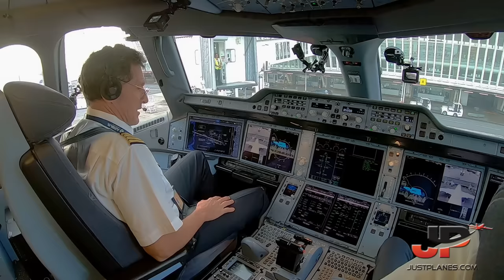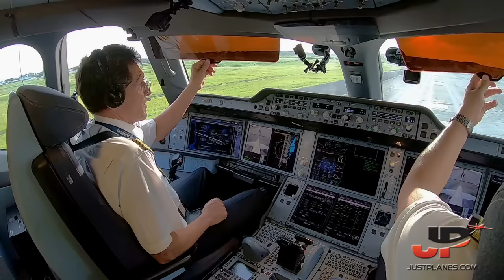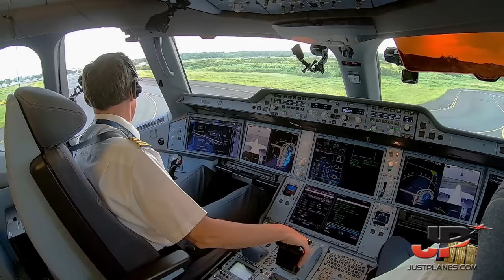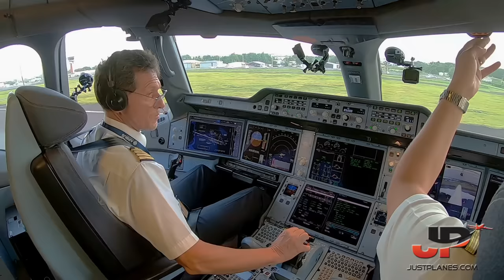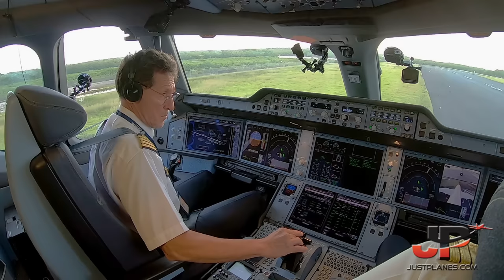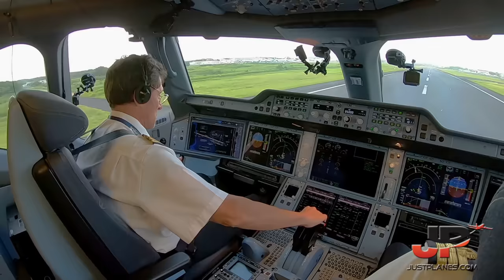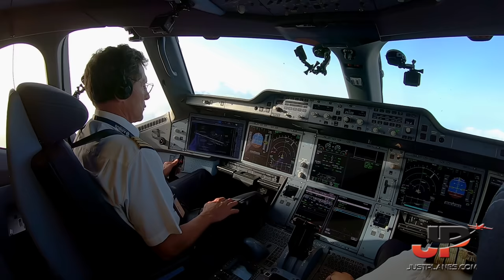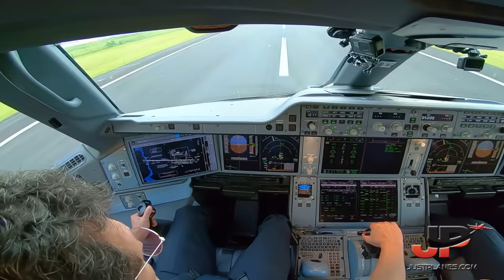Airbus A350-1000 Cockpit Takeoff from the Caribbean | Air Caraibes A350XWB